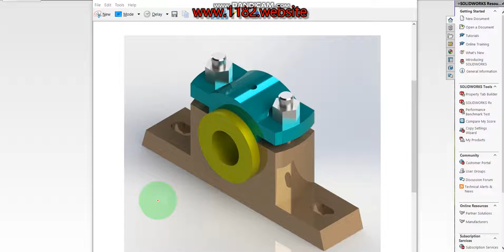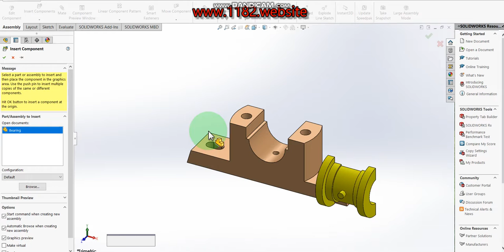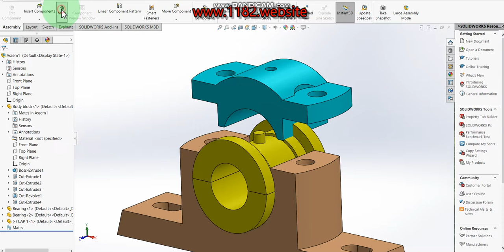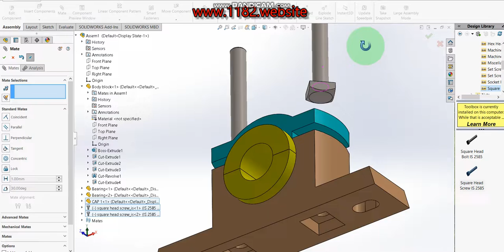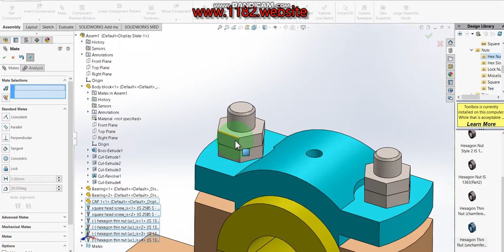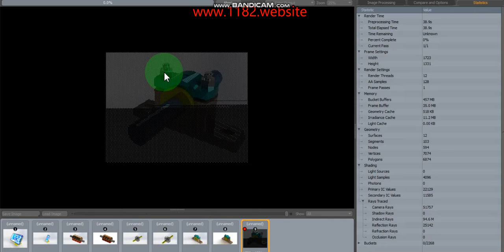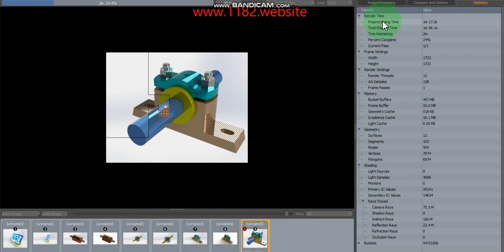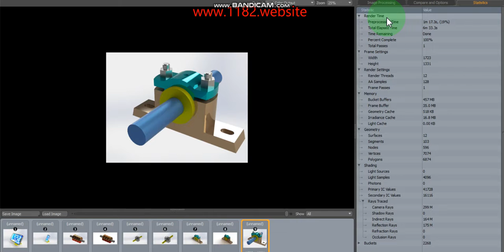Plummer block bearing assembly and Rendering in Solidworks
Hello friends, today I will be showing how to make a 3D Plummer block bearing parts drawing in Solidworks.  This tutorial explains it step by step in detail so it is easy to follow at any level.